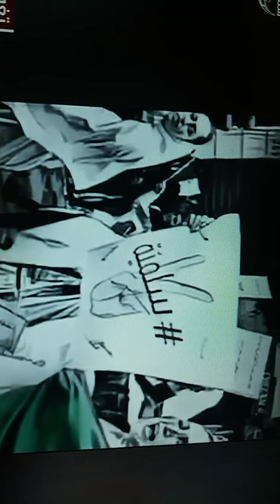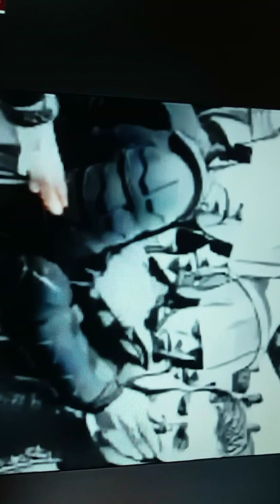Appel aux forces de l'ordre : Frère Policier.